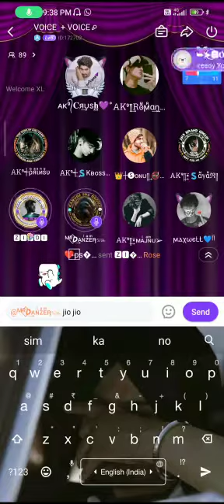MR.DANZER VS ZIDDI FIGHT IN HELLO YO 121